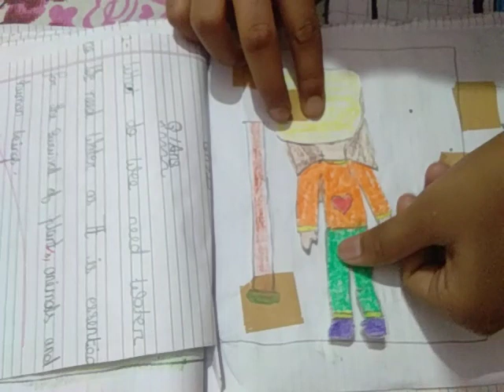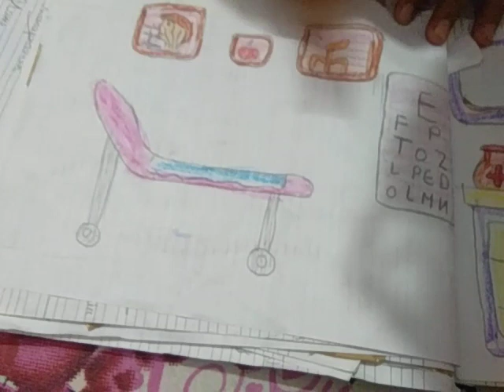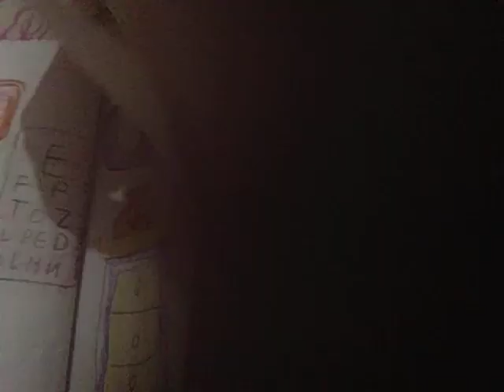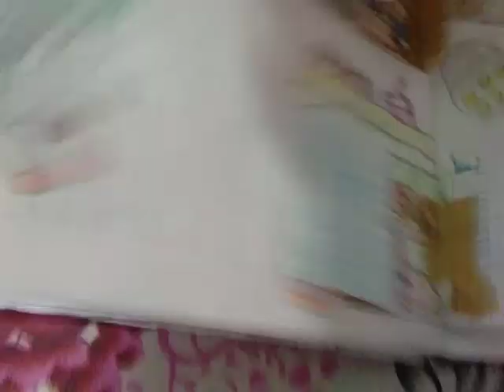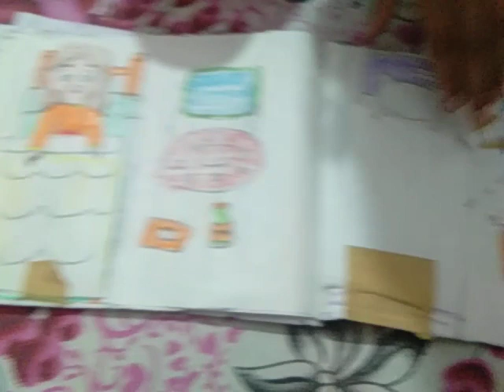How to make a paper hospital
Make by papers and substrike; comment this video